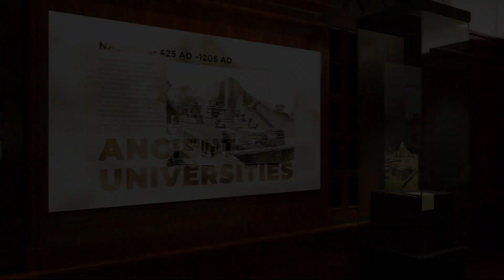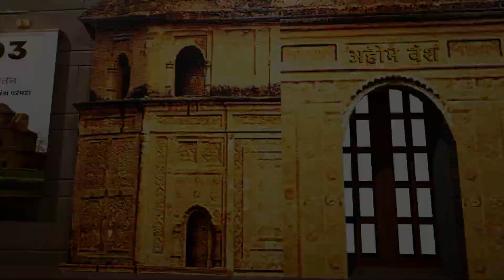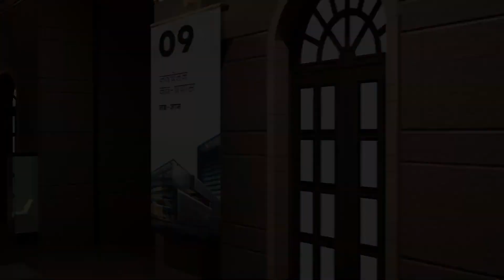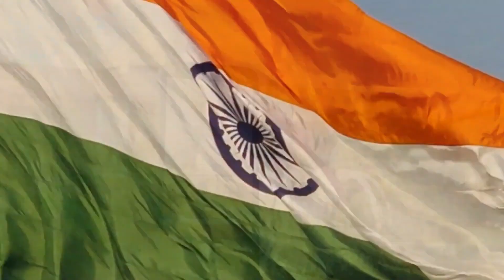Yugey Yugin Bharat Museum A deep dive into our cultural and ancient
5,000 से अधिक वर्षों की भारत की समृद्ध सभ्यता-संस्कृति को प्रदर्शित करने वाला यह संग्रहालय 1.17 लाख वर्ग मीटर के क्षेत्र में बनाया जा रहा है। इस इमारत में भारतीय सभ्यता की निरंतर यात्रा का पता लगाने वाले विभिन्न खंड होंगे। साथ ही संग्रहालय विज्ञान, प्रौद्योगिकी और गणित में भारत के योगदान को भी प्रदर्शित करेगा।

 இந்த அருங்காட்சியகம், 5,000 ஆண்டுகளுக்கும் மேலான இந்தியாவின் செழுமையான நாகரிகம்-கலாச்சாரத்தை காட்சிப்படுத்துகிறது, இது 1.17 லட்சம் சதுர மீட்டர் பரப்பளவில் கட்டப்பட்டுள்ளது.  இந்தக் கட்டிடம் இந்திய நாகரிகத்தின் தொடர்ச்சியான பயணத்தைக் கண்டறியும் பல்வேறு பிரிவுகளைக் கொண்டிருக்கும்.  மேலும், இந்த அருங்காட்சியகம் அறிவியல், தொழில்நுட்பம் மற்றும் கணிதத்தில் இந்தியாவின் பங்களிப்பையும் வெளிப்படுத்தும்.